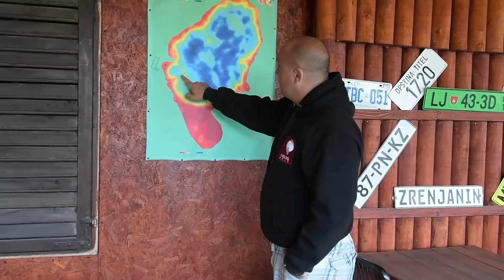Emisija Carp Master ( Pilot 02 )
U junu 2015 krece prica oko autorske emisije na TV LR. Trebalo je da dostavim pilot epizodu, zbog provere tehnickih kriterijuma televizije ( kvalitet snimka, zvuka, montaze ), same ideje emisije i sposobnosti da se epizoda svede u obaveznih 22 min. Bez ikakvog predhodnog iskustva sa tv, krenuo sam u taj projekat. Dobro je poznato da svaku emisiju realizuje tim strucnjaka u svojim oblastima ( snimatelj, tonac, rasveta, scenarista, reditelj, autor, voditelj, montazer... ) Zbog budzeta koji je bio 0 ( nula ) dinara, ja sam bio sve osim snimatelja i montazera. Uradili smo prvi pilot,  i u toku gledanja sam odlucio da ga uopste ni ne posaljem na tv. Po meni  niko nije bio na visini zadatka tehnika, snimatelj, montaza, voditelj tj ja.  Za drugi pilot sam odabrao drugo jezero , drugog snimatelja  i montazera. Zbog gore pomenutog budzeta, nisam mogao da angazujem snimatelja na ceo dan. Snimali smo nekih sat, sat ipo. Improvizacija je dozvoljena u pilot epizodi.  Na primer, mozete da stojite na livadi sa metlom u rukama, a da pri tom govorite da ste na jezeru sa stapom u ruci ,na kome se nalazi riba. Svega nekih pola sata su sistemi bili zabaceni na pozicije u toku snimanja. To je ocito bilo malo da se ista ulovi, te nam nemojte zbog toga zameriti. Epizoda je poslata i nije prosla. ( takozvano seckanje kamere prilikom mrdanja, i zvuk ) Posle dugog razmisljanja, odlucio sam da pilot 02 objavim. Ko god je stao pred kameru i dao izjavu u trajanju od 20 sekundi, zna kolko je to tesko.  Zamislite kako je meni bilo. Pogledajte sta smo uradili sa 0 ( nula ) dinara, bez iskustva i bez pomoci nekog sa iskustvom.